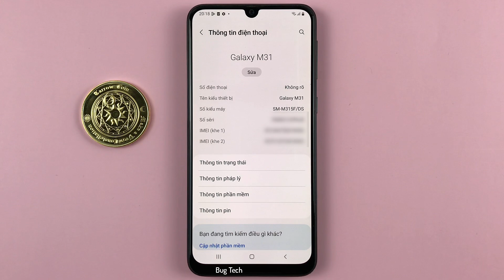Cách thêm ứng dụng mới tải vào màn hình chính trên Samsung M31 Android 12